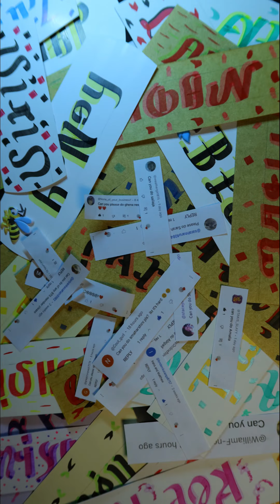Dhiya Ambigram Tutorial by Calligraphy monger - Should I do yours next?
Check out this ambigram! ambigram calligraphy lettering penandink penmanship satisfying honey tutorial anxiety Dhiya, @hemajanani6940